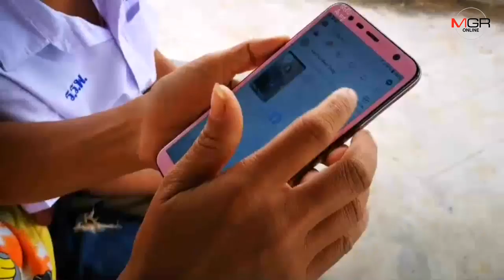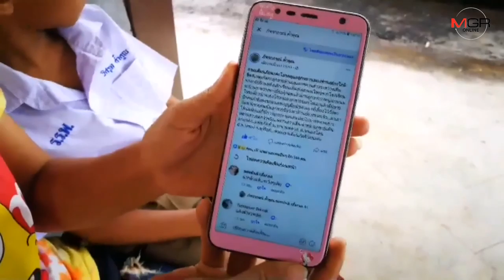เตือนภัย! ผวาแก๊งลักเด็กอาละวาดอุ้ม ด.ช.8 ขวบขึ้นรถตู้ โชคดีหมากระโดดงับคนร้าย-รอดหวุดหวิด